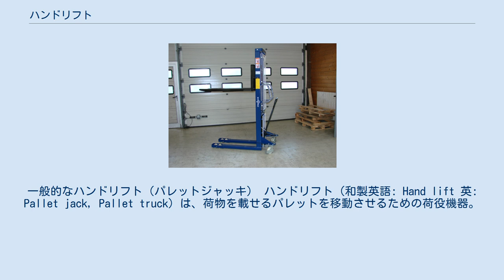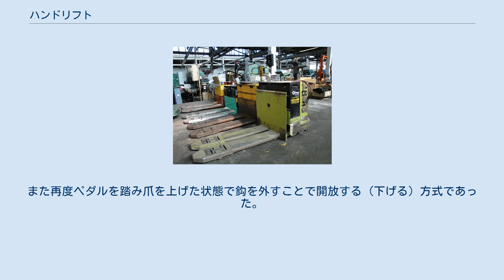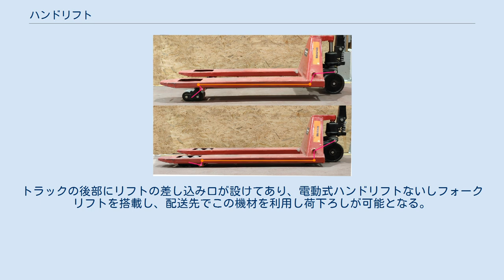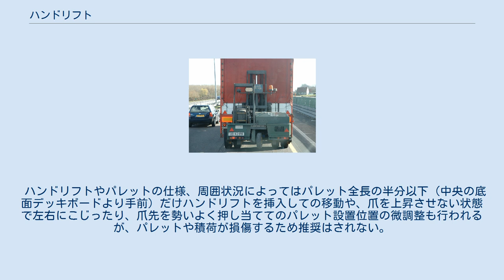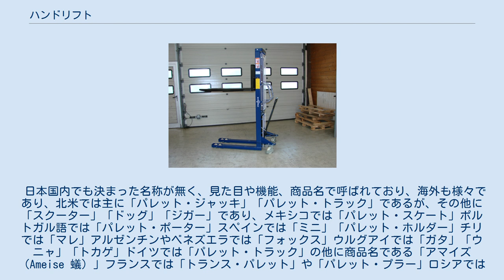ハンドリフト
一般的なハンドリフト（パレットジャッキ） ハンドリフト（和製英語: Hand lift 英: Pallet jack, Pallet truck）は、荷物を載せるパレットを移動させるための荷役機器。
油圧を利用したリフト機構が備わっており、持ち上げた状態で手動での移動が可能となる。
「ハンドパレットトラック」「パレットジャッキ」「パレットトラック」「パレット・ポンプ」「ハンドリフト」「ハンドフォーク」「ハンドプラッター」や、これらの略称として「ハンド」、その商品名から「キャッチパレ（をくだ屋技研の商標）」「ビシャモン（スギヤスの商標）」などとも呼称される。
海外でも地域により様々な名称で呼ばれている。
 上げた状態（上）下げた状態（下）示された線はピボットを介したリンケージの動きを表す。
 人力であってもより少ない力での作業が可能であり、いわば「手動式のフォークリフト」である。
フォークリフトと比較した場合、より正確にパレットを配置できる点、特に狭い場所においてのパレット移動が可能な点、フォークリフト運転技能講習（若しくは特別教育）修了者でなくとも重量物の運搬が可能になる点において優れているといえるが、パレットによっては機構部の厚みや、リターナブルパレット（プラスチックパレット）の一部では、その構造上、爪が入らない場合がある点や、単面型以外のパレットでは爪の挿抜時に大きな騒音・振動が生ずる点、両面使用型のパレットの場合は前後輪間に収まるサイズでなければ移動が実質不可能である点は、欠点であるといえる。
荷の積載量は最大1500kgの製品が最も多く使用されているが、700kg積から5000kg積まで各種用意されている。
取り扱う商品や仕様、保管環境により多種多様なハンドリフトが生産されている。
 手動式のハンドリフトは少なくとも1918年頃から存在している。
この当時は「ハンド・トラック」と呼ばれており、完全手動式であり、垂直に取り付けられた支柱は移動させるためのハンドルとして使用し、爪の上下運動はラック部分に足踏み式のペダルが取り付けられており、踏むことで爪が上昇し、鈎と切り欠きを利用したロック機構が備わっていた。
また再度ペダルを踏み爪を上げた状態で鈎を外すことで開放する（下げる）方式であった。
現代のハンドリフトでは、その殆どが油圧ポンプを利用した方式に変更されている。
 電動式ハンドリフト アメリカ、コロラド州で中型トラックに搭載されたヒッチハイカー製マウント・リフト 主に小売りや倉庫などで使用され、最も一般的に見かける方式。
垂直に取り付けられた支柱を前後に動かすことで油圧のポンピングを行い爪が上昇し、支柱に取り付けられたレバーを中立位置にして前後に移動を行い、レバーを握ることで油圧が開放される。
 バッテリーを搭載しており、その電力を利用して油圧ポンプを動作させることにより爪が上下する。
上下のみ電動式のハンドリフトと、前後の移動も電力モーターで賄われるハンドリフトが存在する。
また安全装置として、移動中にハンドルから手が離れると自動停止するデッドマンスイッチが取り付けられたハンドリフトが大半を占める。
ハンドリフトより大型の物はリフターと呼ばれ、リフターより大型になるとリーチリフト（バッテリー式フォークリフト）となる。
 海外で販売されている形状であり、車輪に空気式の大型タイヤを採用することで不整地などで使用することが可能となる主に屋外で使用されるハンドリフト。
全体がコの字型の形状であり、左右側面の外側に大型タイヤが取り付けられ、中心部分に爪が取り付けられている。
 海外で運用されている方式。
トラックの後部にリフトの差し込み口が設けてあり、電動式ハンドリフトないしフォークリフトを搭載し、配送先でこの機材を利用し荷下ろしが可能となる。
 走行は基本的に「引く」ことにより行うが、パレットや周囲の状況によっては押すこともある。
フォークリフト同様、後輪で舵をとるために、押す操作は多少の慣れが必要である。
荷役操作については、ハンドルを直立位置から手前方向に倒すと油圧が加わって上昇、ハンドル右手部分に備えられたレバー（若しくは足元のペダル）の操作で下降することになる。
基本的な物や安価な物に付いてはブレーキが備わっていないが、ブレーキが取り付けられた種類も存在する。
 パレットの周囲が特に狭く、通常の走行法ではハンドリフトを進入させたり爪を挿入できない場合は前輪を手動でずらす、ハンドリフト自体を一旦持ち上げて移動させるといった方法が採られる。
ハンドリ...